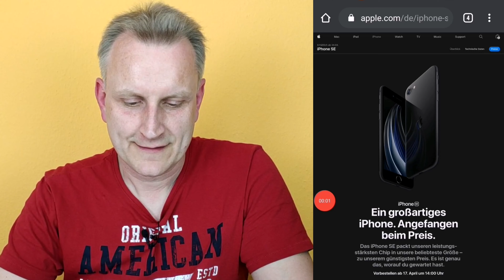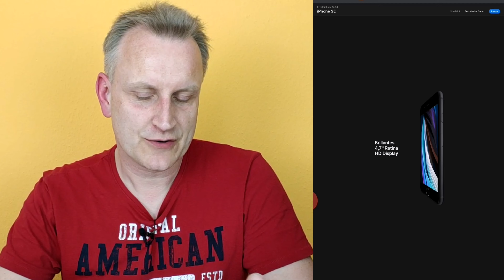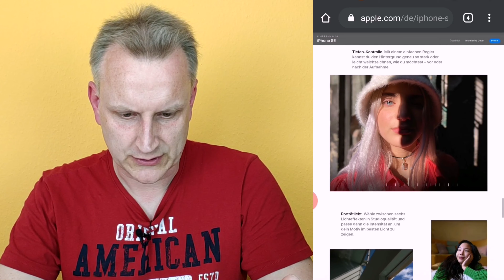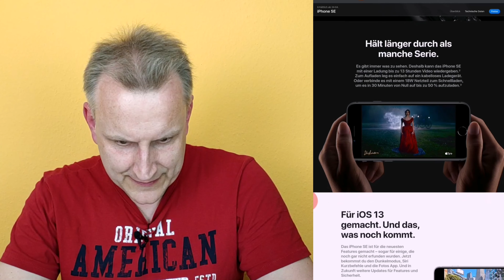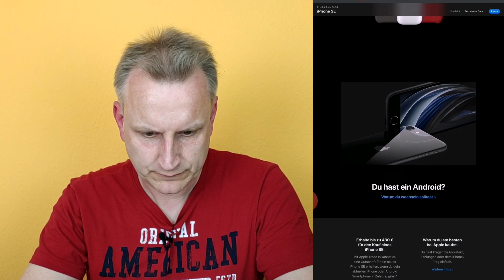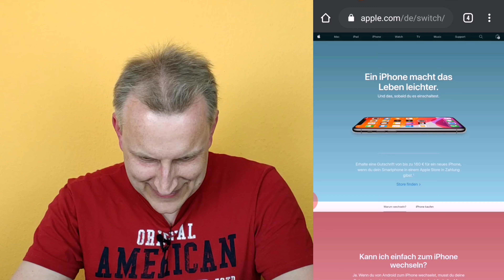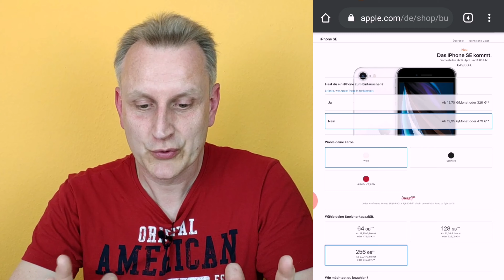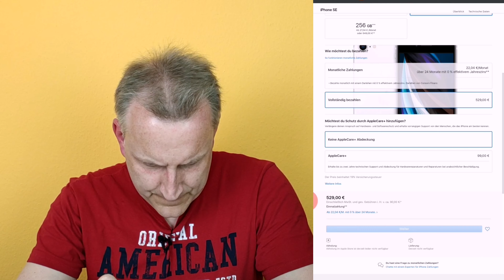iPhone SE 2020 Kurzüberblick !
Im Video schauen wir uns gemeinsam das iPhone SE 2020 an.
Ein kurzer Überblick über die Preise und Termine.